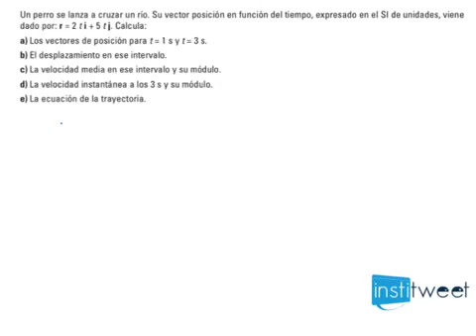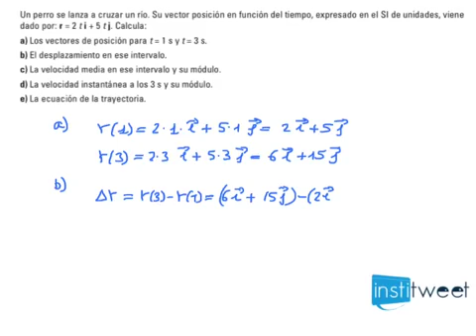Ejercicio 1º Bachillerato vectores resuelto, perro que cruza un rio. Calcular vectores